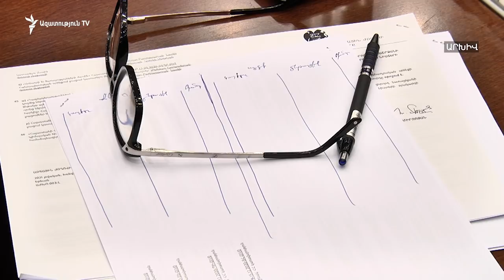ԱԺ-ն «Իմ քայլի» առաջադրած թեկնածուին չընտրեց ՀԾԿՀ անդամի պաշտոնում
ԱԺ-ն իշխանական «Իմ քայլի» առաջադրած թեկնածուին չընտրեց Հանրային ծառայությունները կարգավորող հանձնաժողովի անդամի պաշտոնում